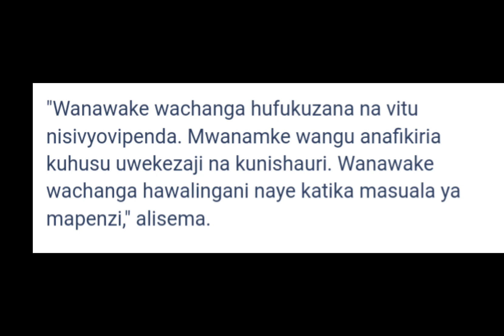Mwanamke wa miaka 42 amnunulia MUMEWE wa miaka 22 Shamba: 'MAKUBWA HAYA'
ruto today speech live
ruto speech today live
ruto speech today
ruto speech yesterday live
ruto speech out of the country
ruto outside the country speech
raila odinga speech live today now
Breaking news Kenya today
Breaking news today citizen TV live
Inooro tv news at 7.00pm
Citizen TV news yesterday at 7pm
Mungai eve story today
Mungai eve news
Mungai eve celebrity news
Mungai eve today
Mungai eve trending news
Mungai eve entertainment news
Kifee news
Kifee new account
Andrew kibe back again
Kifee and kamene
Kifee trending news
Andrew kibe entertainment
Nicholas kioko today
Nicholas kioko news
Nicholas kioko celebrity news
Nicholas kioko girlfriend
Nicholas kioko Entertainment
Ntv live now
Ntv live today
Ntv live news
Ntv live today 7pm
Ntv live yesterday 7pm
Ntv live
Commentator 254
Commentator 254 news
Commentator 254 girlfriend
Commentator 254 entertainment
Becky citizen TV today
Becky citizen TV yesterday
Becky citizen TV episodes
Becky citizen TV tomorrow
Beck citizen TV live
Swahili movies
Swahili movies Tanzania
Kanumba movies
Latest kanumba movie
Stephen kanumba
Dorea chege
Dorea chege citizen TV
Dorea chege with boyfriend
Dorea chege show
The bulls family
The bulls family show
The bulls
Dj dibul of kameme
Inooro hwaini
Inooro ruciini
Inooro tv news
Inooro tv news at 7pm
Inooro tv latest news
Inooro FM presenters
Inooro FM
Royal media services
Statehouse live today
Statehouse Kenya
Statehouse report
Mutembei TV live
Mutembei TV update
Mutembei TV news
Mutembei TV today
Mutembei TV now
Simulizi media today
Simulizi media news
Simulizi media live
Simulizi media
Simulizi media yesterday news
Eric omondi live today
Eric omondi comedian
Erick omondi
Erick omondi
Muceneneki
Muceneneki
Muceneneko
Mucene
Kikuyu celebrities news
Kikuyu news
Kikuyu trending news
Moses Kuria speech
Moses Kuria today
Moses Kuria yesterday
Moses Kuria stand
Dennis MUTARA healed
Dennis MUTARA was sick
Dennis MUTARA
Was not feeling well
Dennis MUTARA songs
Karangu muraya songs
Muthee kiengei songs
Pastor Ezekiel live church
Pastor Ezekiel church
Pastor Ezekiel preaching
Where did Mackenzie go
Pastor pius muiru
Pastor nganga
Pastor owour
Pastor Dorcas Gachagua
Gachagua
Gachagua speech today
Gachagua live speech
ithaga Riene actors
Ithaga Riene
Ithaga Riene Inooro tv
Demathew wife
Demathew first wife
Demathew second wife
Good songs from demathew
Moses Kuria
Moses Kuria Today
Moses Kuria speech
Ktn news today
Ktn news
Ktn news yesterday
TV 47 news
Tv47 news Today
TV 47 yesterday
Inooro FM
Siasa za Kenya
Siasa Leo
Presenter Ali
Presenter Ali new video
Presenter Ali news
DJ afro latest 2023
DJ afro horror movie
DJ afro movie
DJ SMITH LATEST 2023
DJ SMITH LATEST
DJ SMITH
MOVIES
LATEST ACTION MOVIE
NAIROBI GOSSIP CLUB
NAIROBI KENYA
STATEHOUSE